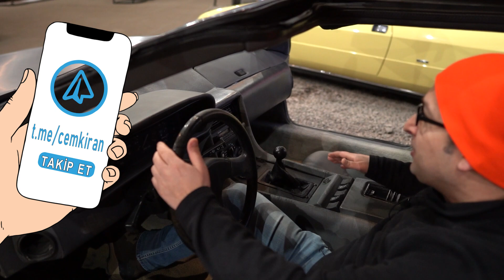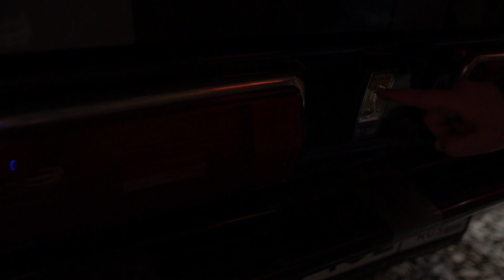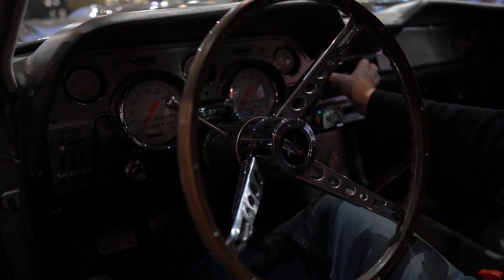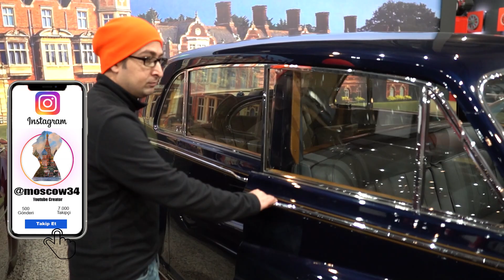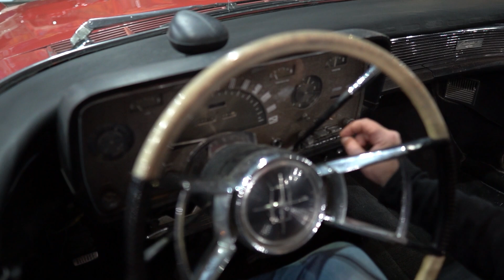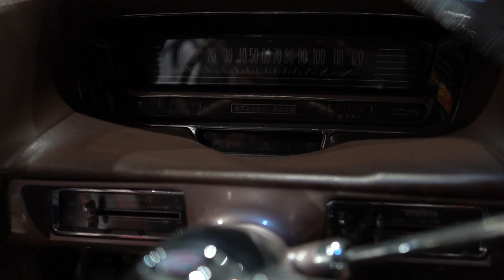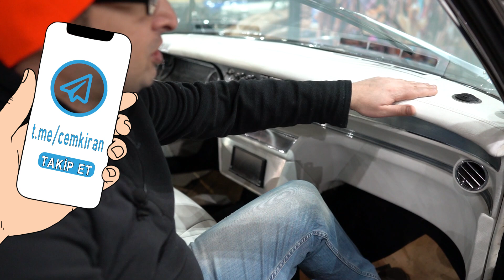Kadınların Bayıldığı Araba Rolls Royce (Araba İnceleme Videoları)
Kadınların Bayıldığı Araba Rolls Royce
Dünyanın en iyi, en şık, arabaları olarak kabul edilmiş Rolls Royse, Cadillac, Mustang Shelby araçlarının içine sizler için binip,inceleyip, elliyorum. Araba inceleme videoları sevenler, bu klasik arabaların bulunduğu müze videosunu kaçırmayın. Hepsi tarih kokuyor. Rusya'da araba müzesi !

Küçük bağışlarınız ile kanalıma destek olmak için bu banka kart numarasına (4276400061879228) üzerinden havele geçebilirsiniz. Şimdiden teşekkür ederim !